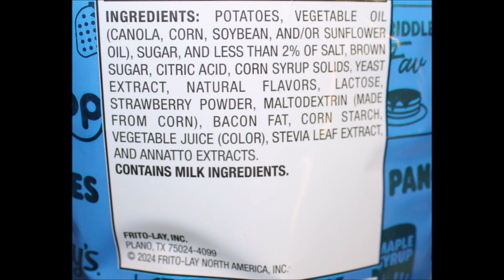Lay’s IHOP Strawberry Topped Pancakes w/Syrup & Bacon, Pop Daddy Pretzels Mexican Street Corn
This is a taste test/review of the Lay’s IHOP Strawberry Topped Pancakes with Syrup & Bacon potato chips and the Pop Daddy Pretzels Mexican Street Corn.